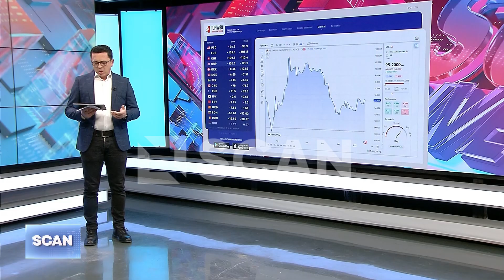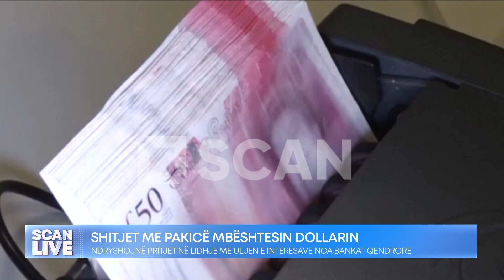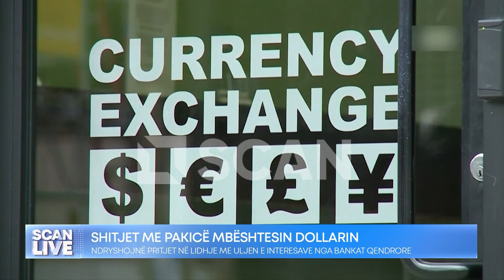Shitjet me pakicë mbështesin dollarin - SCAN MARKETS